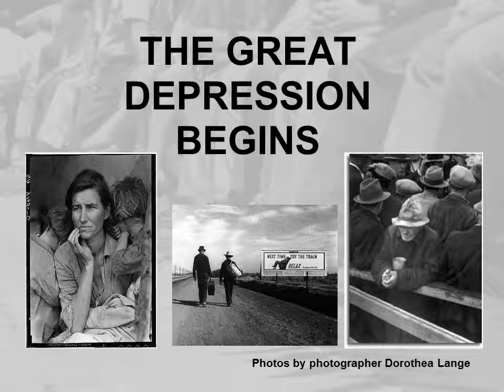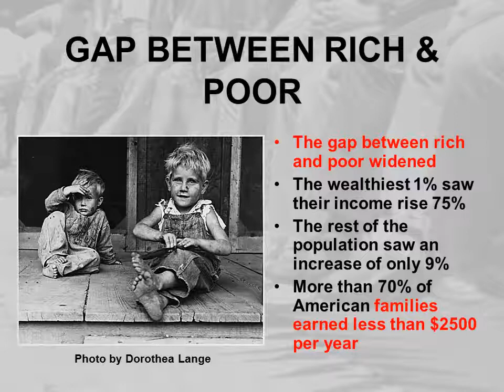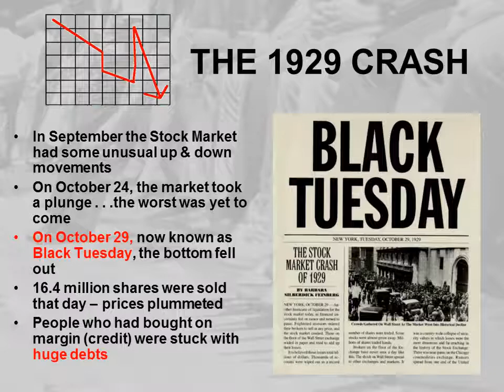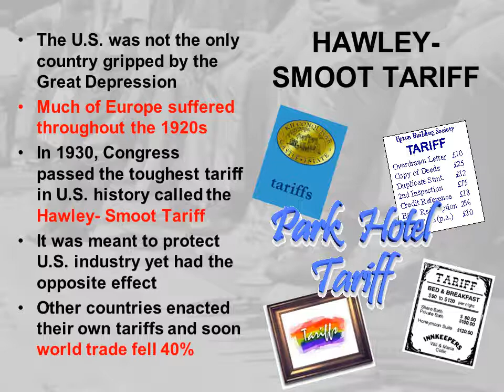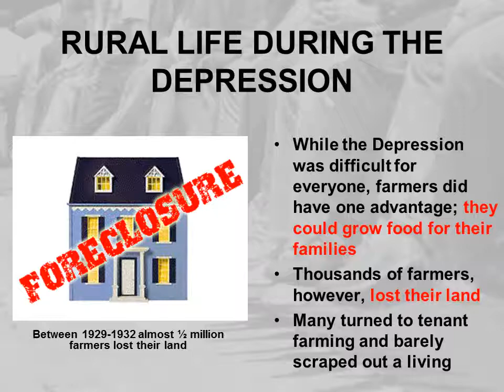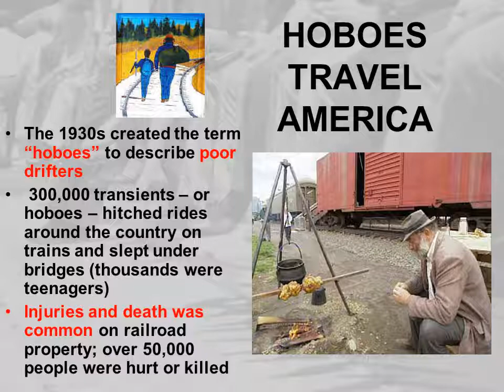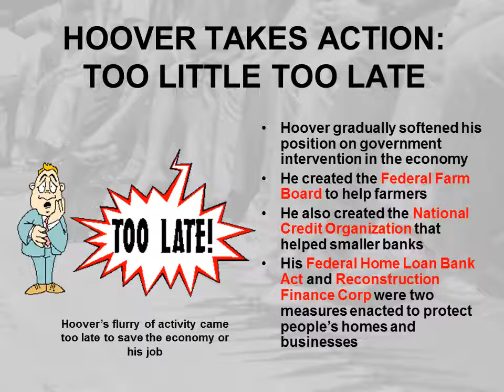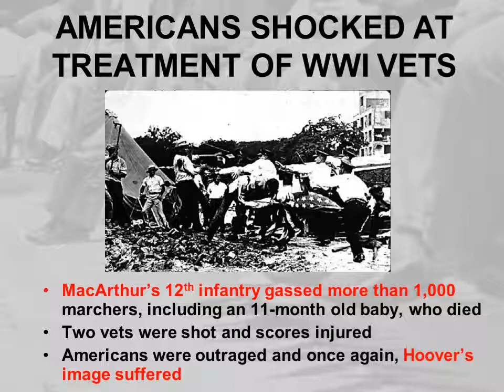Ch 14 PPT Lecture